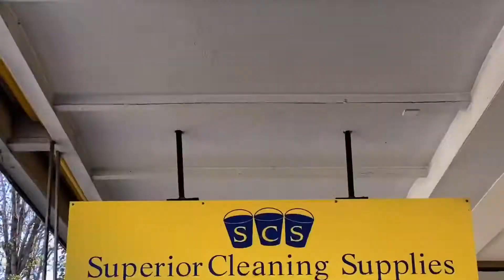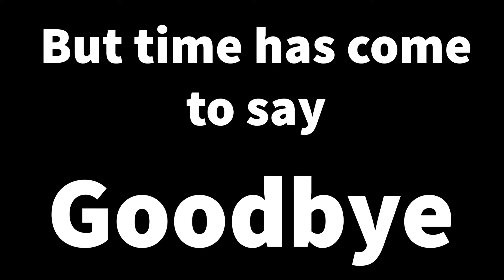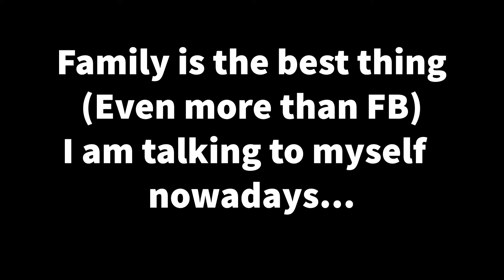My last Facebook profile video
Time to say goodbye to most of my Facebook friends in the meantime welcoming you to YouTube. A new channel is on its way too. Before than many things needs cleanups.